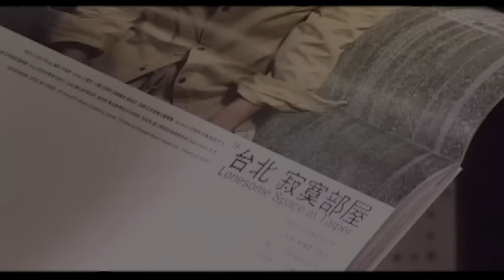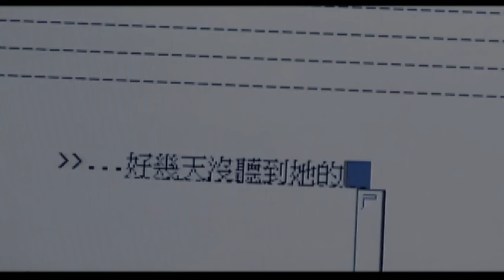游鴻明 Chris Yu - 台北寂寞部屋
Music video by Chris Yu performing Tai Bei Ji Mo Bu Wu. (C) 2003 Sony Music Entertainment (Taiwan) Ltd.